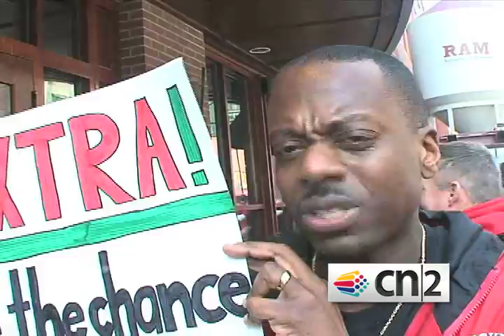UofL Fans Party at Ram's Brewery in Indianapolis Before the Duke Game